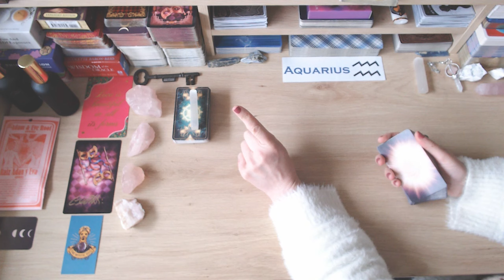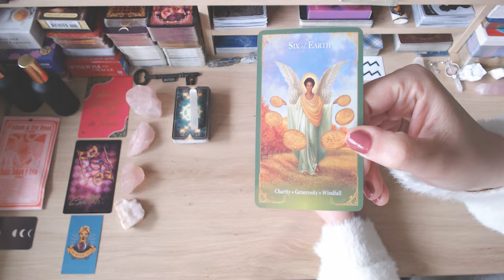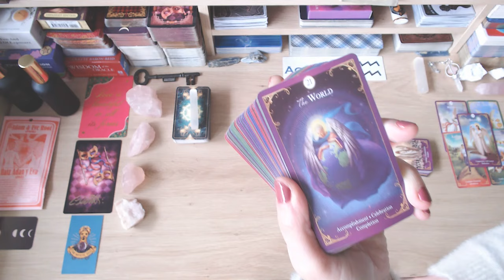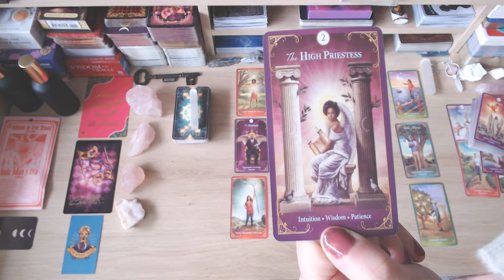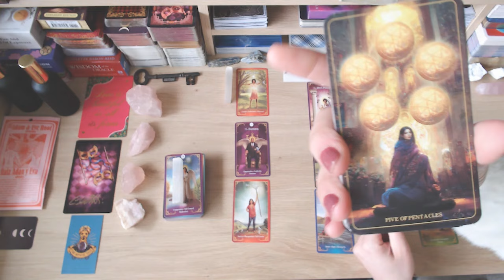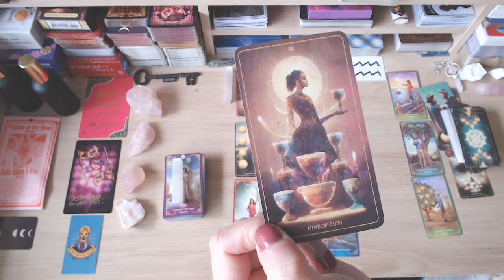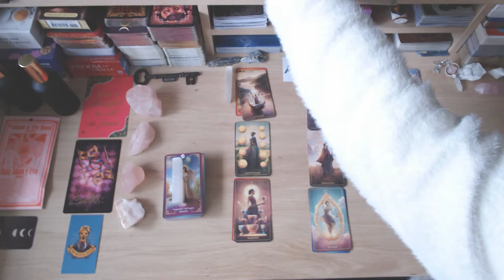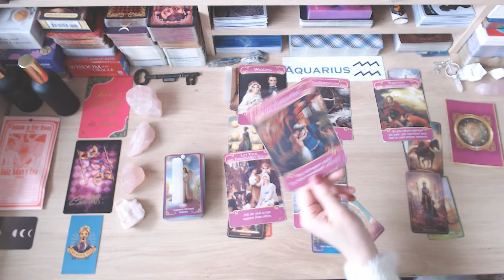AQUARIUS ❤️ WHEN YOU MEET 👀 THE REST IS HISTORY 🥰 THIS IS TRUE LOVE! 💖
💘 HELLO AQUARIUS AND WELCOME TO YOUR TAROT READING 💘

❤️❤️❤️AVAILABLE NOW! ❤️❤️❤️

*Lifetime access!
*100% online!
*No deadlines - completely self-paced!
*Downloadable workbooks!

❤️❤️❤️COMING SOON! ❤️❤️❤️

🚨 A NOTE ABOUT SCAMMERS 🚨 Please note that we will NEVER ask for donations and/or any type of gifts, and we will NEVER reach out to you to sell personal readings. We do these readings because we have a passion for tarot. Keep your hard-earned money safe. If anyone approaches you posing as us, they are scammers — please report them! If you see this video, either in its entirety or portions of it, and has been altered or posted on another channel other than Fifi’s and Gigi's Tarot Readings, please report them. Thank you for your support!